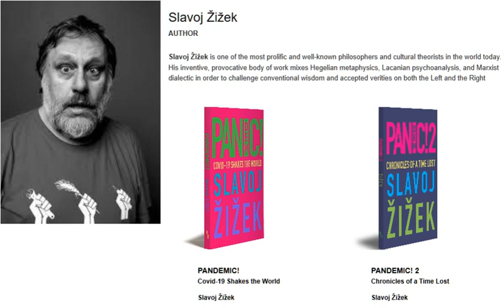Slavoj Žižek Talks to Paul Holdengräber on The Quarantine Tapes (Podcast/ 28.10.2020)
Episode Summary

“We learned through Wikileaks and others how all our phone conversations, emails, and so on, were made available to state agencies or even to private agencies and so on and so on. I think that COVID just made us aware, or made it more visible, something that was already going on before.”

Episode Notes

Paul Holdengräber is joined by philosopher Slavoj Žižek on episode 124 of The Quarantine Tapes. Slavoj is in Slovenia and they discuss his experience of the pandemic there before diving into Slavoj’s analysis of this political and social moment.

Slavoj and Paul talk about the response to the pandemic and what it will take to get out of it, Slavoj offers his thoughts on technology and language and what this crisis is revealing about long-standing restrictions to our privacy and freedom. He ends the episode with a story for his visit to Julian Assange prior to the pandemic and a reminder of what is at stake in that ongoing trial.